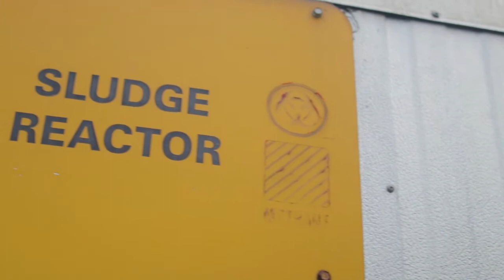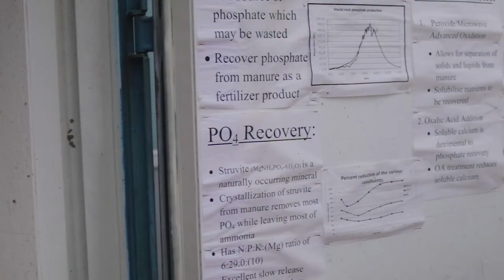Innovate BC Ignite Award Winner: UBC, Boost Environmental, Opus Intl, and City of Abbotsford